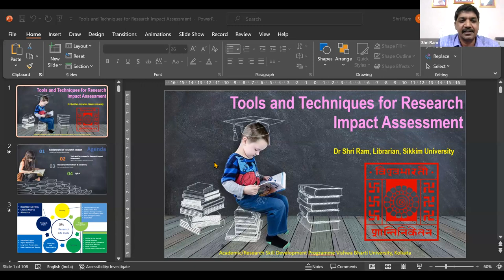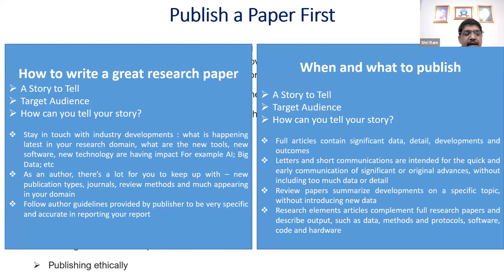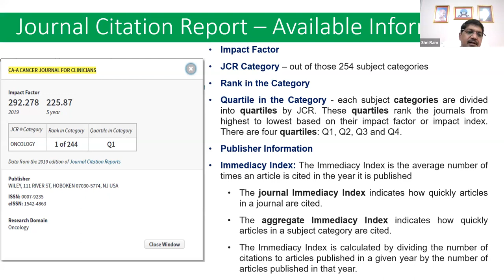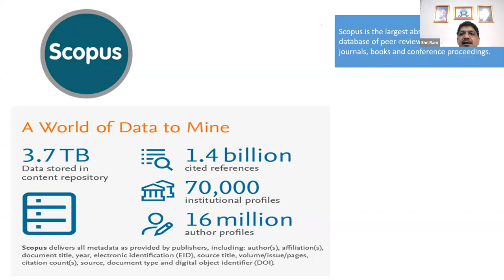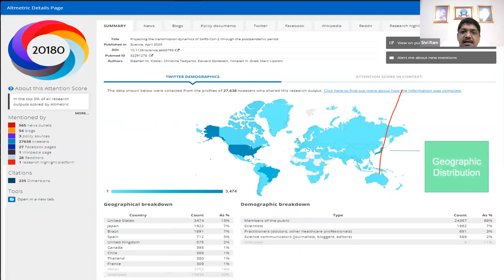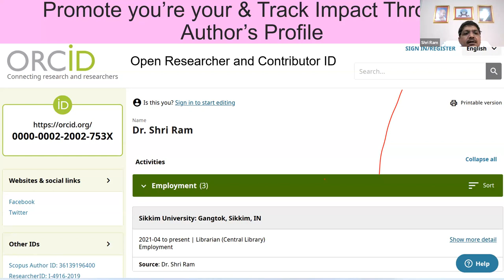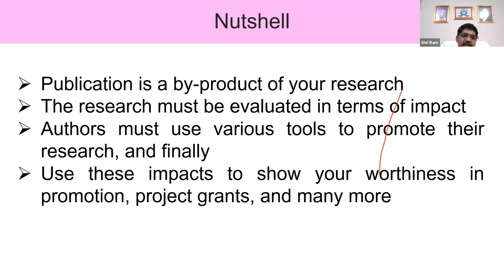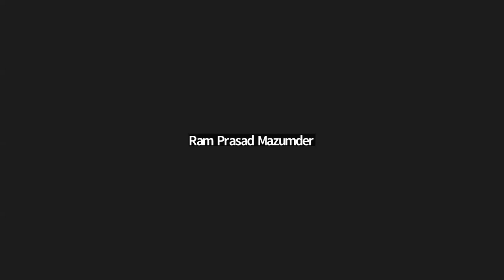Tools and Techniques for Research Impact Assessment & Visibility by Dr Shri Ram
Day 6 of Six-day “Academic/Research Skill Development Programme” during 12-17 June 2023.
Topic: Tools and Techniques for Research Impact Assessment & Visibility by Dr Shri Ram, Librarian, Sikkim Central University, Sikkim